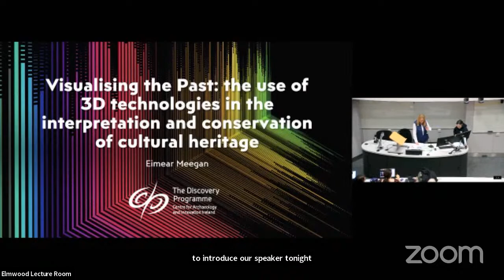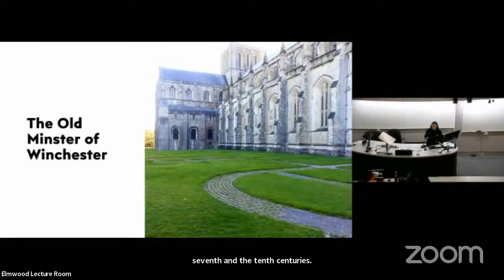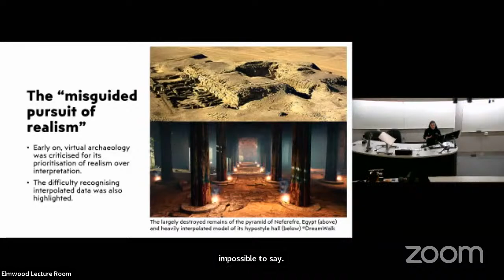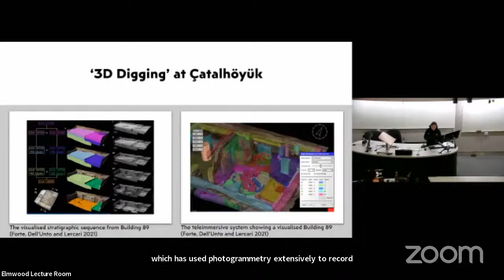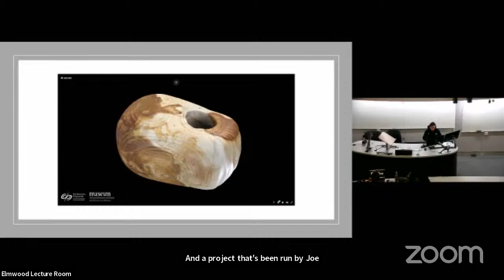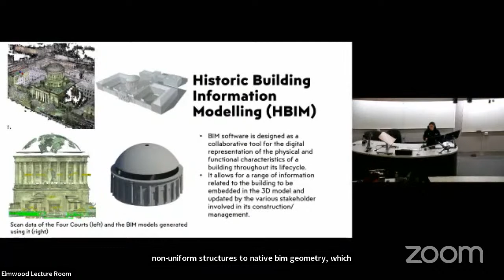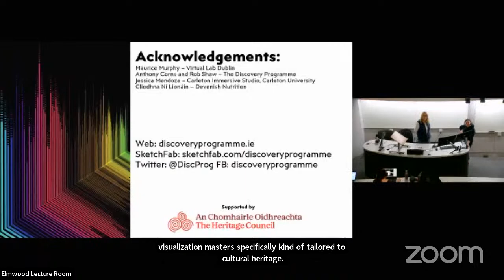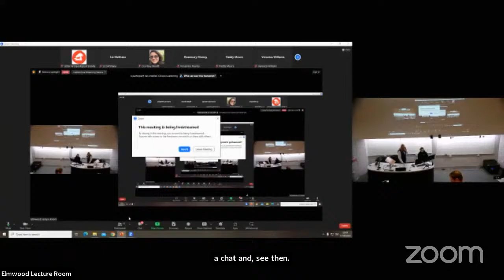Visualising the Past: use of 3D technology in the interpretation & conservation of cultural heritage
Dr Meegan will explore a range innovative methods to investigate landscape, megalithic tombs and artefacts.